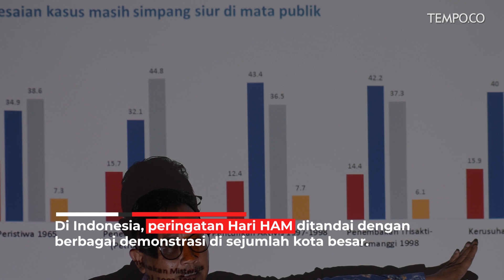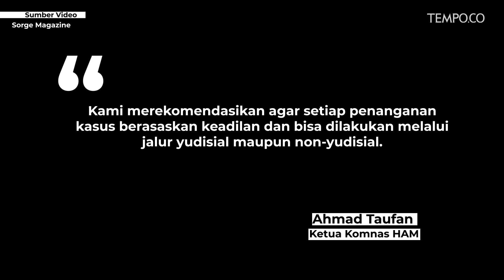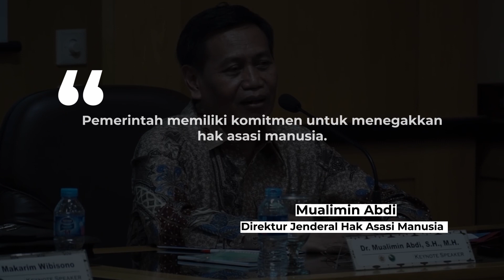Penanganan Kasus HAM di Era Jokowi Dinilai Memburuk | TEMPODOTCO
TEMPO.CO - Komisi Nasional Hak Asasi Manusia (Komnas HAM) menilai pengungkapan kasus pelanggaran HAM berat masa lalu tak mengalami kemajuan selama masa pemerintahan Presiden Joko Widodo.

Ketua Komnas HAM, Ahmad Taufan Damanik, mengatakan lembaganya telah menyodorkan sebelas berkas kasus pelanggaran HAM berat masa lalu kepada pemerintah. Namun pemerintah tak menyelesaikan satu pun kasus tersebut. "Dalam lima tahun terakhir ini tidak ada kemajuan," kata dia kepada Tempo, di Jakarta, kemarin.

Desakan agar pemerintah menuntaskan kasus pelanggaran HAM berat masa lalu mencuat kembali dalam peringatan Hari Hak Asasi Manusia Sedunia, kemarin. Di Indonesia, peringatan Hari HAM ditandai dengan berbagai demonstrasi di sejumlah kota besar, di antaranya Jakarta, Yogyakarta, dan Semarang.

Ahmad Taufan menuturkan Komnas HAM di antaranya telah menyerahkan dokumen penyelidikan kasus pembantaian 1965, kasus Rumoh Geudong 1989, peristiwa Trisakti 1998, kasus Ninja, kasus Wasior, kasus Wamena, dan pembunuhan dukun santet di Banyuwangi pada 1998. Semua berkas kasus itu telah dilimpahkan ke Kejaksaan Agung. Namun Kejaksaan mengembalikan berkas kasus tersebut dengan alasan adanya perbedaan metode penyelidikan kasus.

Selama ini, menurut Ahmad Taufan, pemerintah masih berfokus menangani kasus pelanggaran hak asasi yang terjadi di era kepemimpinan Jokowi. Beberapa di antaranya adalah kasus konflik agraria, kekerasan di Papua, dan demonstrasi mahasiswa pada September lalu.

"Kami merekomendasikan agar setiap penanganan kasus berasaskan keadilan dan bisa dilakukan melalui jalur yudisial maupun non-yudisial," kata Ahmad Taufan.

Direktur Eksekutif Lokataru Foundation, Haris Azhar, malah menilai jeblok atas penanganan pelanggaran HAM masa lalu oleh pemerintah Joko Widodo. Dia menyebut kinerja pemerintahan Jokowi lebih buruk dari kinerja pemerintahan Presiden Susilo Bambang Yudhoyono. "Kasus lama enggak ada yang selesai, malah diperburuk dengan pelanggaran HAM baru," kata Haris. Dia mencontohkan kasus kekerasan dan kematian mahasiswa pada saat demonstrasi menentang revisi Undang-Undang Komisi Pemberantasan Korupsi pada September lalu.

Lokataru Foundation juga mencatat ada pengekangan kebebasan berekspresi pada era Jokowi dengan cara mengkriminalkan sejumlah aktivis. Ada juga kasus kekerasan di Papua. "Yang harusnya dilindungi malah kehilangan haknya. Situasi HAM kita makin buruk," kata Haris.
Pegiat hak asasi dari Komisi untuk Orang Hilang dan Korban Tindak Kekerasan, Falis Agatriatma, juga menilai pemerintah di era Jokowi memiliki kecenderungan untuk mengkriminalkan aktivis yang berusaha mengungkap pelanggaran hak asasi. "Ini preseden buruk," kata dia.

Direktur Jenderal Hak Asasi Manusia Kementerian Hukum dan HAM, Mualimin Abdi, tak menampik anggapan bahwa pemerintah belum bisa menyelesaikan pelanggaran HAM masa lalu. Meski begitu, kata dia, pemerintah telah melakukan pendekatan ekonomi, sosial, dan budaya sebagai bagian dari pemenuhan hak asasi.

Mualimin juga membantah tuduhan bahwa pemerintah Jokowi melakukan pelanggaran HAM baru. Menurut dia, pemerintah telah menindak tegas aparat penegak hukum yang terlibat dalam sejumlah kericuhan, seperti demonstrasi dan kekerasan di Papua. "Pemerintah memiliki komitmen untuk menegakkan hak asasi manusia," kata dia.